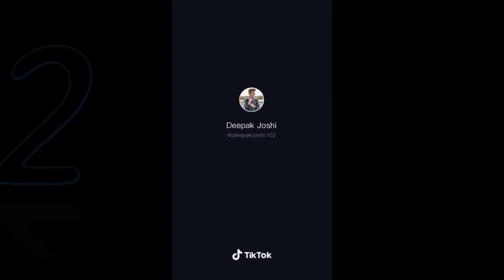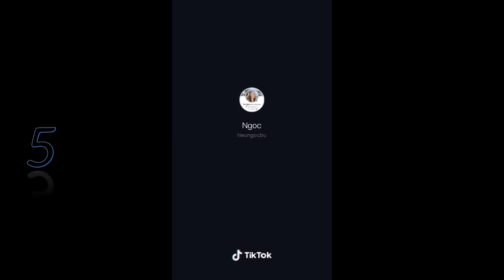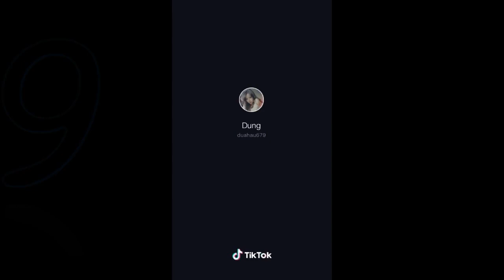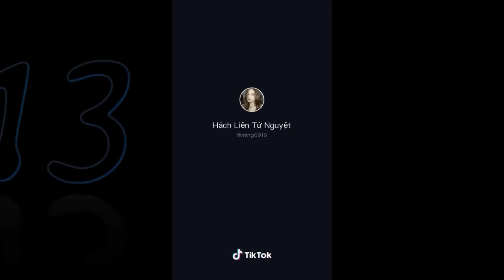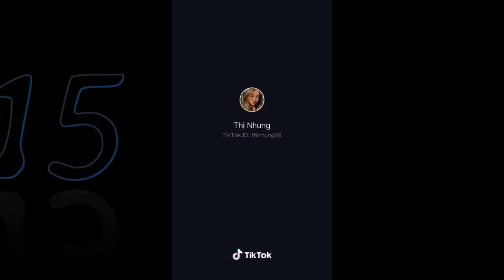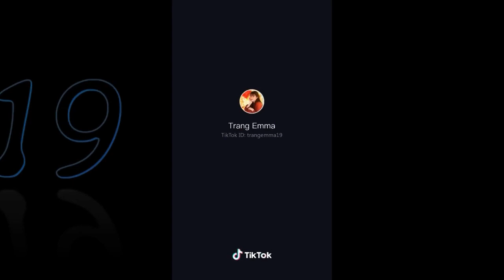Submarine Game Challenge - TikTok Compilation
Beautiful and handsome challenger of this game are super cute and funny.

This video is just made for fun and FOR ENTERTAINMENT ONLY.
Credit to the TikTok ID owners found in this video.